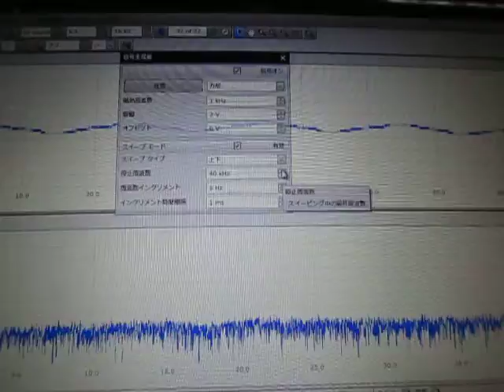超音波システム研究所 ultrasonic-labo